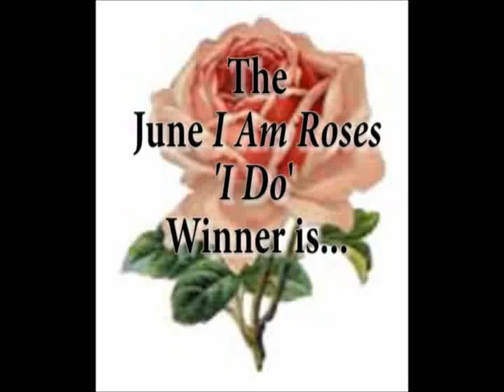2012 June "I Do" Winner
*Congratulations!!! Please send your info to us here on YouTube. Thank you!